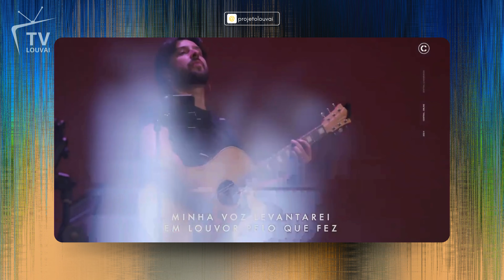Minhas Guerras - Gabriel Guedes - Central Online - O Louvor das Igrejas